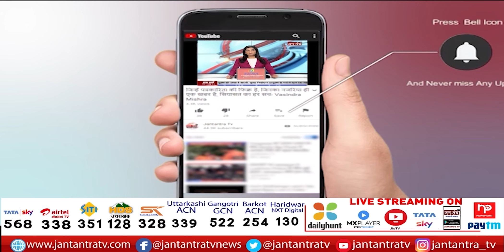AIIMS Nursing Union Goes On Strike | Protest Against Suspension Of Kajla | AIIMS Nurses Strike | JTv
About Video:
दिल्ली एम्स में नर्सेज यूनियन की हड़ताल
काजला को निलंबित करने का विरोध
इस बीच कुछ होता है तो उसके लिए एम्स प्रशासन जिम्मेदार होगा।